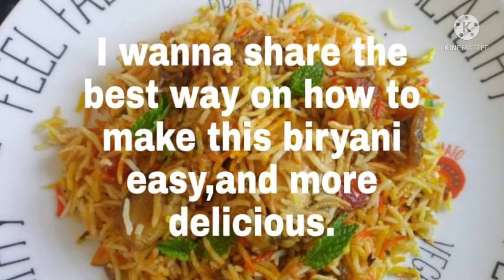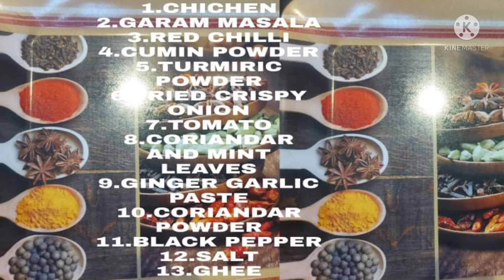THE MOST DELICIOUS CHICKEN BIRYANI BY:ANJU SF